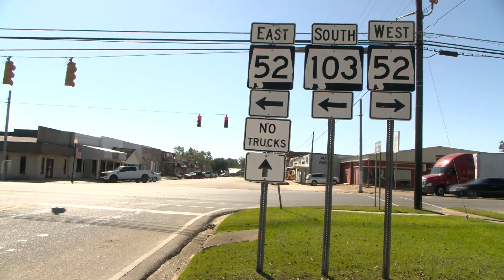slocomb crime issue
scott howerton, don white